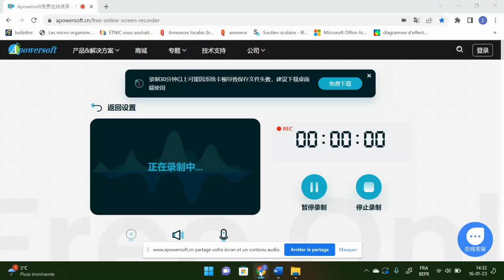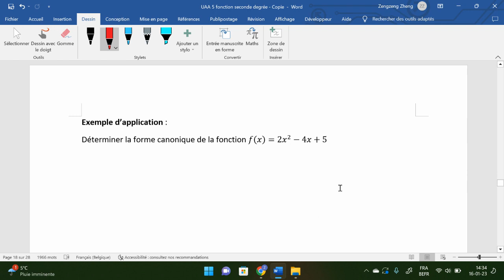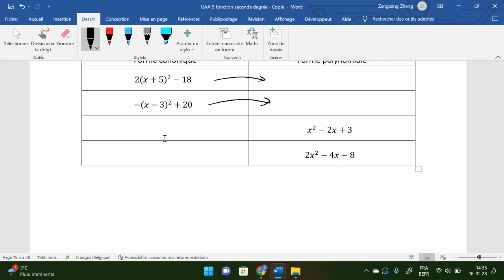cours 16 01 partie 1